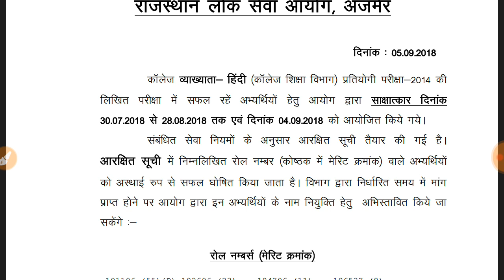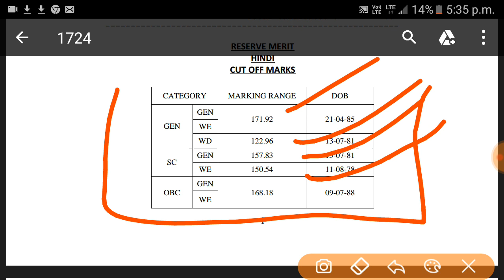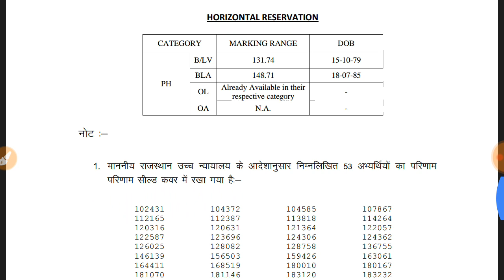RPSC college lecturer हिंदी की कटऑफ और reserve list जारी हो चुकी हैं// RPSC lecturer Latest News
RPSC college lecturer ke liye hindi ki cutoff jari ho chuki hain
Aur reserve list bhi jari ho chuki hain

Please
            Thanks